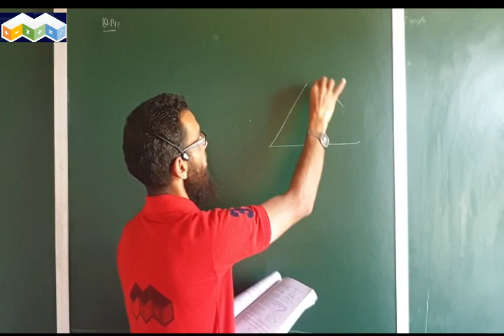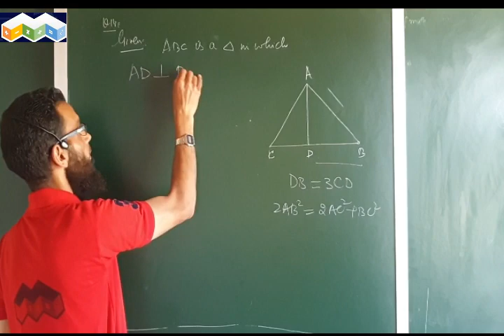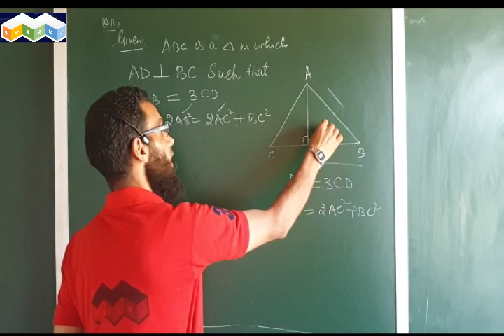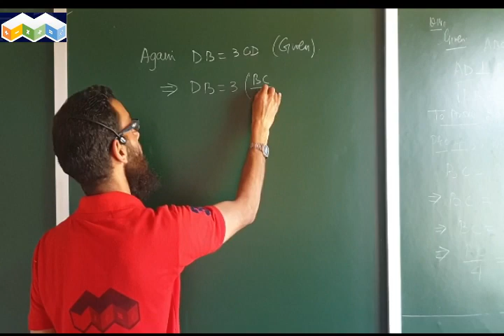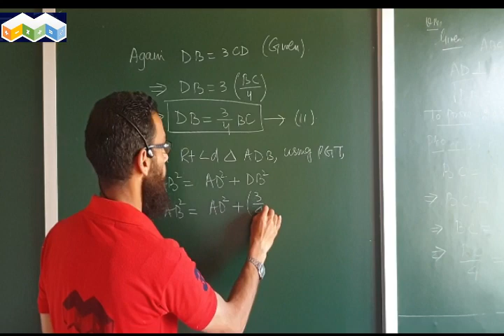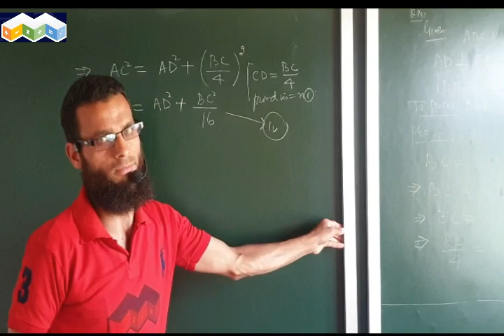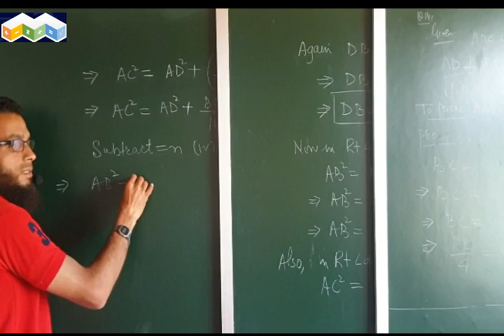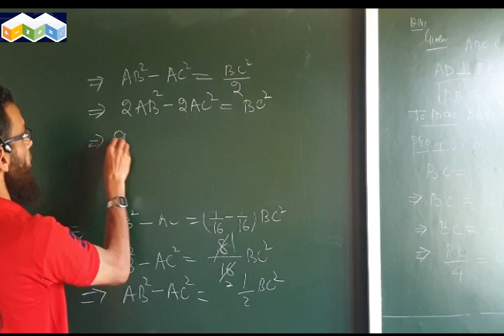Class - 10th | Similar Triangles | NCERT | EX 6.5 , Q : 14 | Lecture - 37 | Shabeer sir